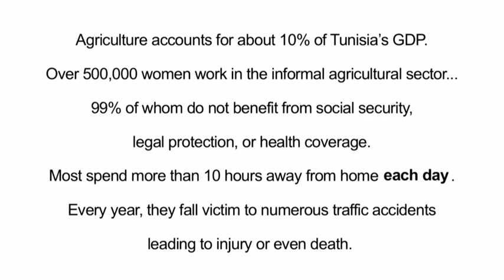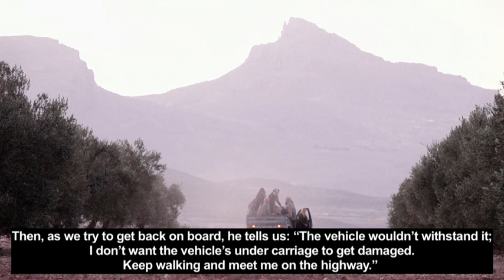'I Have a Dream of Safe Transportation' Tunisian—Women Agricultural Workers in Tunisia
More than 500,000 women work in Tunisia's agricultural sector, and almost none of them benefit from health coverage or labor protections. Every year, they suffer numerous traffic accidents leading to injury or death as they travel in risky transport to their jobs in the agricultural fields.

"When we have an accident, God forbid, we suffer financially because we can't go to work anymore."